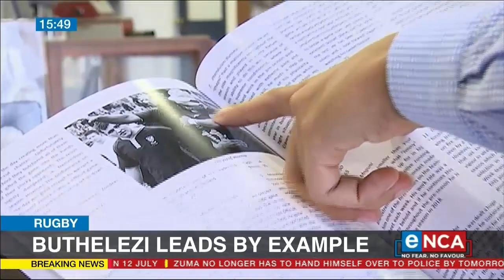Cell C Sharks' Phepsi Buthelezi leads by example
Captaincy is never easy, especially in a sport-mad nation like South Africa.
But, Cell C Sharks' Young Phepsi Buthelezi is one of the few that seems to be born to do it. eNCA's Siphokazi Malinga charts his journey all the way from Hluhluwe to Kings Park. Courtesy